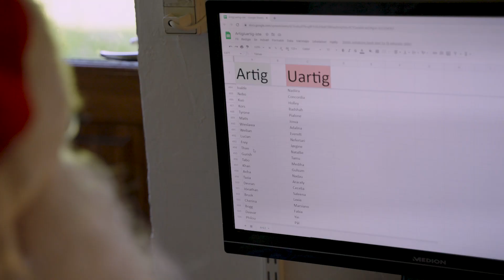Julemand søger kærlighed - Ep. 3:4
Tredje episode af føljetonen "Julemand søger kærlighed".